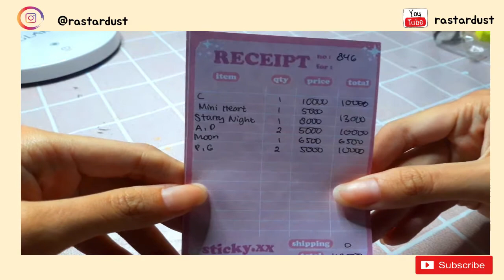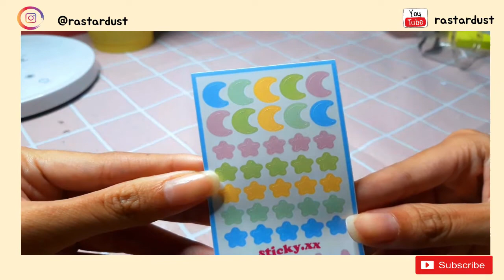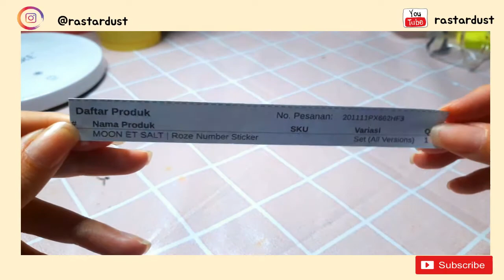11 11 shopee haul | sticker haul | Indonesia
hello everyone welcome or welcome back to Rastardust Youtube channel

thank you so much for come and see my video. In this video, I will share with you about stickers that I bought and its Indonesia Local Brand

halo semuanya selamat datang di youtube Channel Rastardust

terima kasih sudah datang dan melihat videoku. di video kali ini aku share ke kalian beberapa sticker produk lokal Indonesia yang aku beli